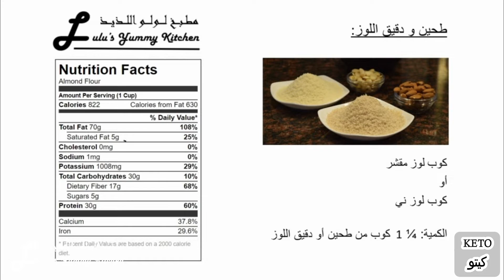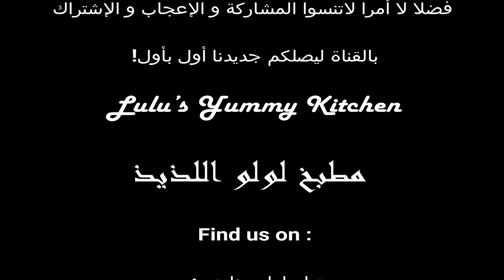Super Fine Almond Flour & Meal طحين و دقيق اللوز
Keto Essentials:
Almond Flour/Meal:

Recipe for preparing a superfine  homemade almond flour and almond meal.
وصفة للتحضير صحين و دقيق اللوز في المنزل.
Per Cup في الكوب
Calories: 822
Fat: 70g
Net Carb: 12g
Protein: 30g

1 Cup Blanched Almonds
Or
1  Cup Raw Almonds
Yields: 1 ¼ Cups of Almond Flour or Meal

طحين و دقيق اللوز:

كوب لوز مقشر
أو
كوب لوز ني
الكمية: 1 ¼ 1 كوب من طحين
أو دقيق اللوز